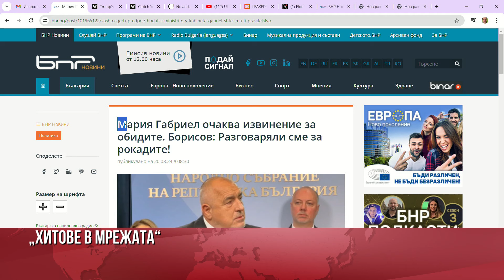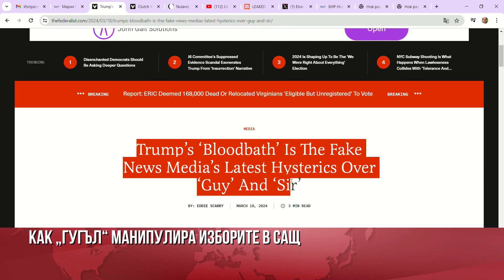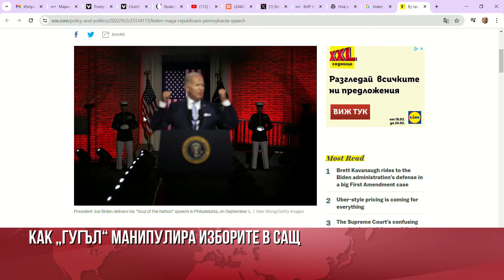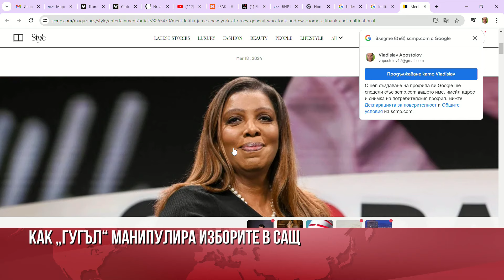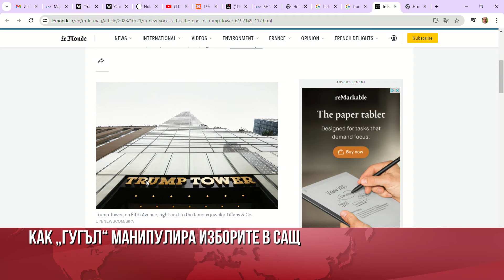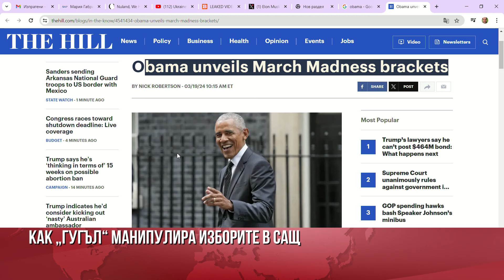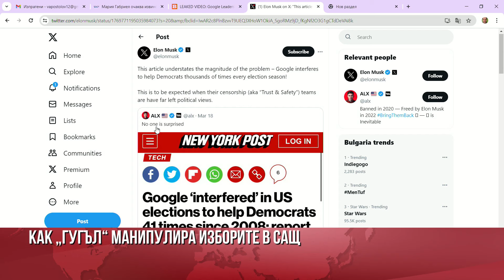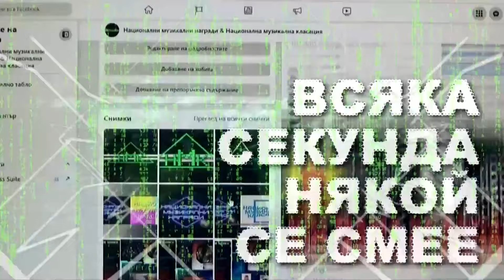Режимът е в животинска паника! Кой иска да „открадне“ изборите в САЩ?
Димитър Танков за преследването срещу Тръмп и машинациите на Демократическата партия.